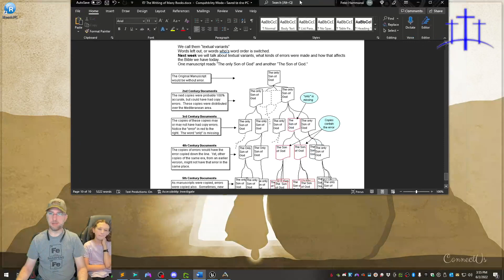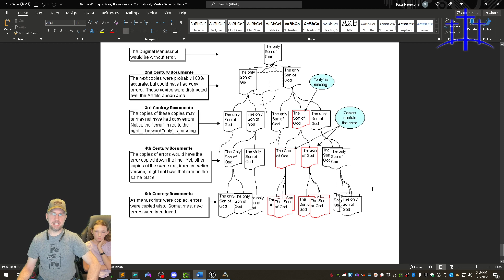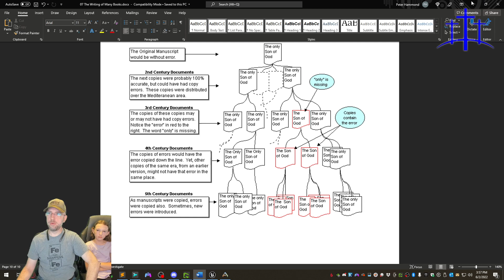Lesson 7: The Writing of Many Books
Used with permission from Jim Osman, Pastor at Kootenai Community Church

The Way of the Master The online School of Biblical Evangelism will teach you how to share your faith simply, effectively, and biblically…the way Jesus did.